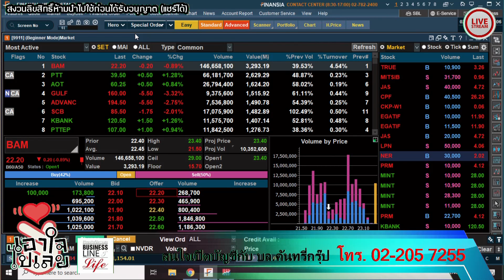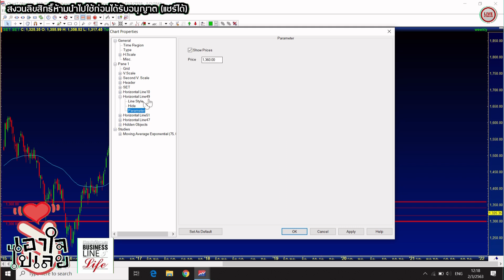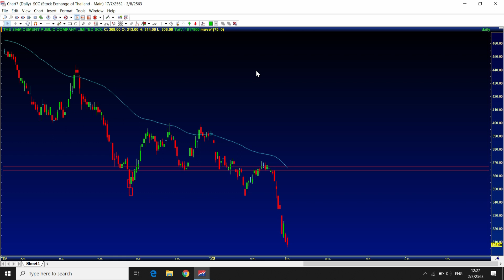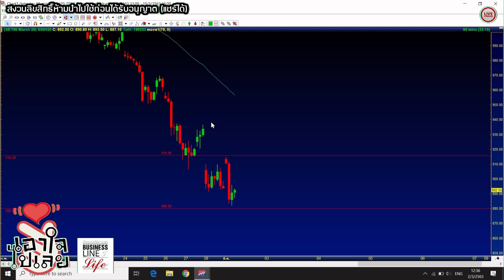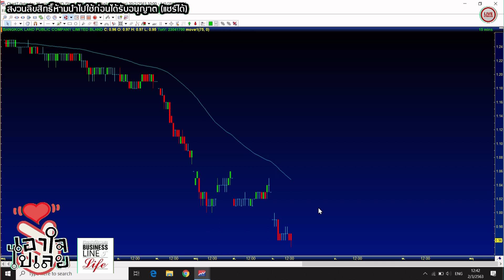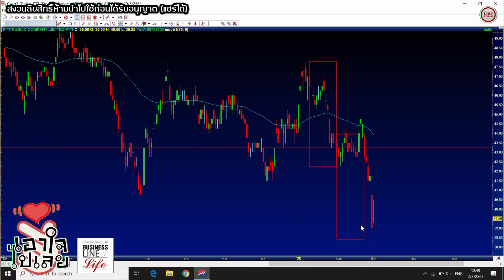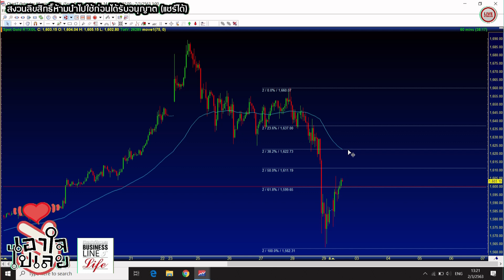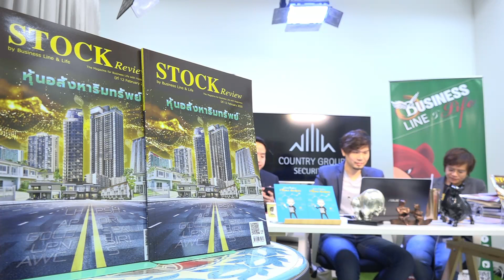Business Line & Life 02-03-63 ช่วงเอาใจไปเลย.. จอมมาร น้องภพ น้องคิด